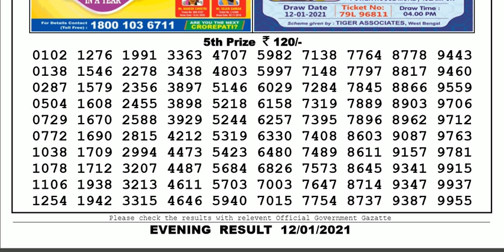Nagaland Lottery Sambad Result | Dear Lottery